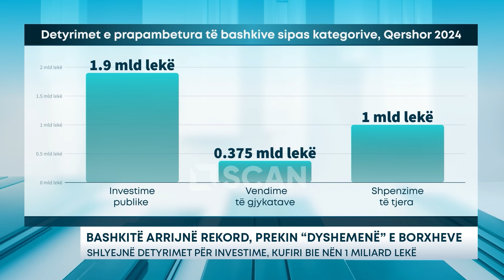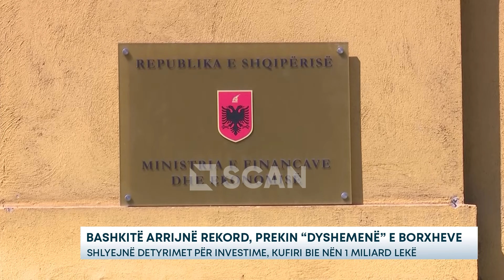Bashkitë arrijnë rekord, prekin “dyshemenë” e borxheve - Shlyejnë detyrimet për investime, kufiri...